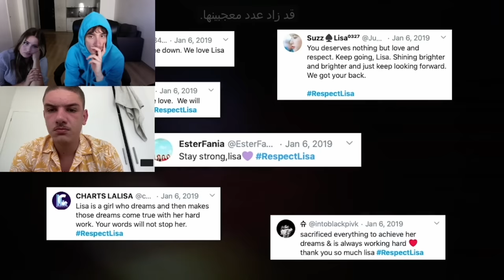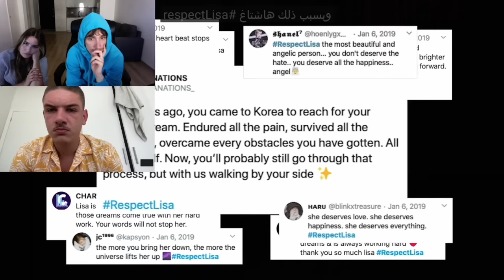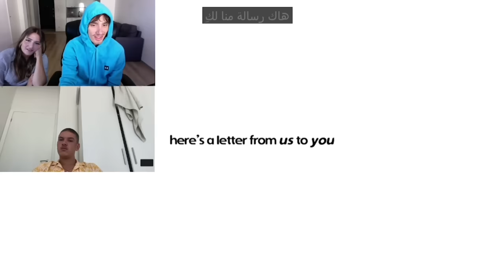Reacting To LALISA (A Documentary Film)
LALISA (A Documentary Film)